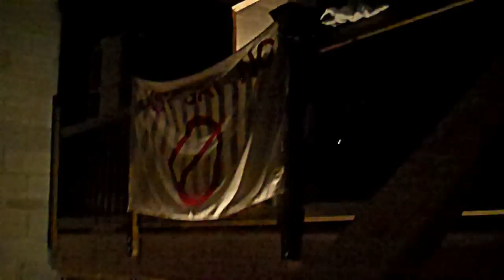COP CITY CHILL PILLARS / / / THIRSTY CAMEL /// BAGHDADDIES [02-16-13]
COP CITY CHILL PILLARS
HUNGRY GAYZE
PC WORKSHIP
CRUCIAL TAUNT
BUBBLY MOMMY GUN
FLORIDA